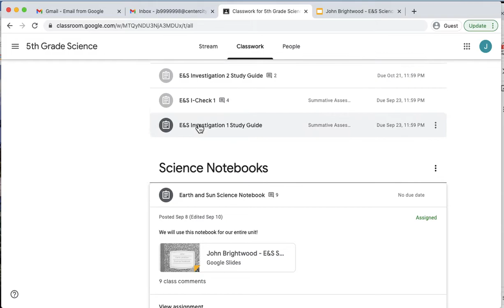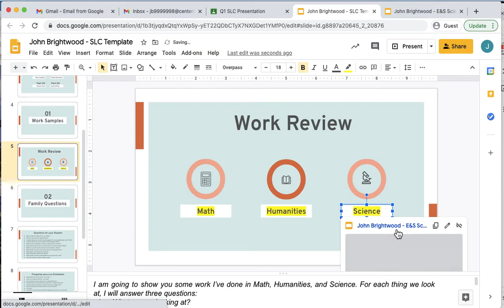Linking your Science Notebook to your SLC Presentation